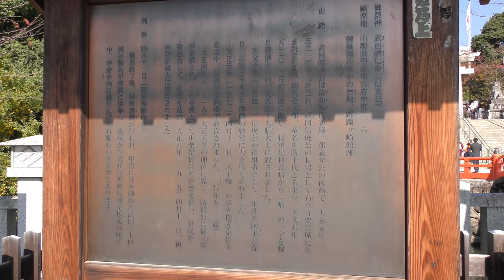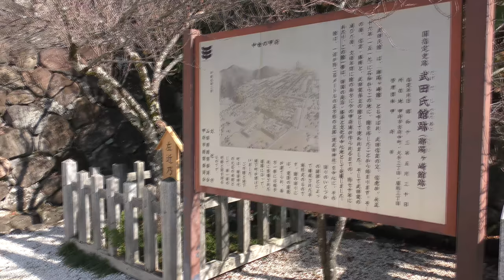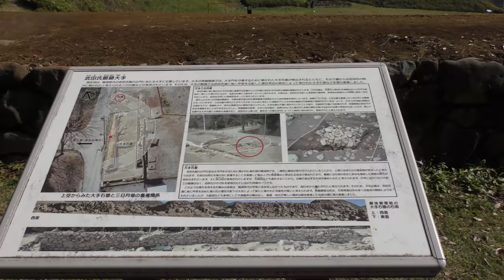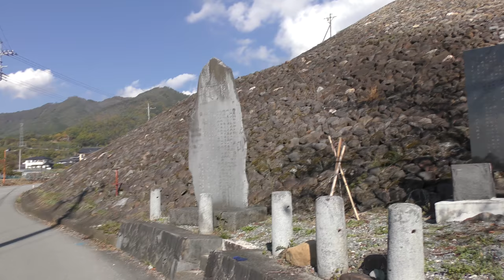【甲府の旅】【4K】武田神社 躑躅ヶ崎館跡 竜華池 Takeda Shrine Tsutsujigasaki Hall Remains Site Ryukaike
武田神社（たけだじんじゃ）は、山梨県甲府市古府中町にある神社。躑躅ヶ崎館の跡地（武田氏館跡）に建てられており、武田信玄を祭神とする。旧社格は県社。

〈躑躅ヶ崎館と武田城下町〉
所在する甲府市古府中町は甲府盆地北縁に所在する。戦国時代の永正16年（1519年）に甲斐守護・武田信虎により居館（躑躅ヶ崎館、武田氏館）が築かれ、家臣団が集住して武田城下町が形成された。以来信虎・晴信（信玄）・勝頼三代にわたって武田領国の中心地として機能し天正10年（1582年）3月の武田氏滅亡後もしばらくは政治的中心地であった。豊臣大名時代には南方の甲府市丸の内に新たに甲府城が築城され、江戸時代にかけても甲斐統治の政治的中心地となったため、武田氏館は破却された。館の破却時期は不明であるが、『甲斐国志』によれば要害城が慶長5年（1600年）に破却されていることおから、同時期であると考えられている。
これにより城下町も南方に移動し、武田城下町は甲府城下町の一部として吸収される。江戸時代に武田氏館跡は「古城」「御屋形跡」と呼称され、武田氏時代を偲ぶ名所のひとつとして旅行者が訪れる程度であったが、明治期には史跡保存運動が起こる。

〈明治初期の「機山公霊社」建設運動〉
1872年（明治5年）6月、明治新政府は地租改正に際して武田時代の遺制とされる大小切税法の廃止を断行し、これに対して峡東地域の諸村が蜂起し、大小切騒動が発生する。大小切騒動は鎮圧されるが、首謀者の多くは処罰され、山梨県令・藤村紫朗の主導する県政にも影響を及ぼした。

大小切騒動の後に山梨県庁は山梨県民の武田信玄への追慕を障害と認識し、明治初年には『峡中新聞』においては信玄を悪人とする論説を掲載することも行っていた。このころ全国的にも自由民権運動が興隆し、山梨県でも反藤村県政の動きとして民権運動が発生する。明治政府はこれに対して地域の偉人を崇拝する感情を尊重する方針に転換し、山梨県では1880年（明治13年）6月には明治天皇の東山道巡幸が行われ、同年6月17日から6月22日にかけて明治天皇の山梨県巡幸が行われた。山梨県巡幸では巡幸御用掛から武田信玄ゆかりの社寺の調査・保存のために保存金を下賜された。その意図は大小切騒動で消沈した山梨県民に対し、武田信玄に対する心情を回復することで、新政府への帰属意識を増幅させるものであったという。

山梨県では県令藤村の相談役でもある第十国立銀行頭取の栗原信近を中心に、尾沢孝治、小田切謙明、加賀美平八郎ら民権運動家が霊社建設に賛同し、古城地の公園化と「機山公霊社」建設運動が起こる。山梨県では古城地の官有地払い下げを行い公有地化を進めるが、民権運動家でも依田道長ら巨額の費用を投じた霊社建設に否定的な意見も上がり、躑躅ヶ崎館は県立躑躅ヶ崎公園となり、霊社建設は一時棚上げされた。なお、県立躑躅ヶ崎公園は当時、現在の甲府市太田町に所在する太田町公園（甲府市遊亀公園）に次ぐ二例目の県立公園であった。

〈武田神社の創建〉
1899年（明治32年）には信玄祭祀神社建設運動が再燃し、『山梨日日新聞』によれば同年5月24日には県内の有志が5万円、県外の関係者から5万円の計10万円の募金計画が起こり、山梨県知事の小野田元熈がこれに賛同したことを報じている。同年6月20日には甲府市太田町の望仙閣において武田神社建設協議会が開催され、小野田知事のほか栗原信近、近藤喜則、雨宮広光、渡辺信、八田達也、深沢嘉猷、加賀美嘉兵衛らが出席し、発起人には若尾逸平、広瀬久光、三神有長、山口嘉兵衛らが名を連ねた。こうして山梨県内外の政財界有志により「武田会」が結成され、神社創建運動が再燃する。

1904年（明治37年）の日露戦争後には神社に武神・軍神を祀ることが奨励され、軍神と評される武田信玄を祀った神社創建の機運が高まった。1906年（明治39年）には甲府で一府九県連合共進会が開催され、この時は山梨県知事・武田千代三郎の夫人を発起人代表として義金が募られており、このころには「武田会」は会としての実態を失っていたと考えられている。

また、武田信玄は『甲陽軍鑑』に記される父親の信虎を追放した親不孝な人物とする評価が存在していたが、明治国家では「忠孝」が重視されていたため、明治後期に山梨県の郷土史家の間ではそれを覆す信玄の事跡発掘が行われ、明治37年の内藤慶助『武田信玄事跡考』、大正4年の土屋操『甲斐史』など武田氏研究にも影響を与えた。

1915年（大正4年）、大正天皇の即位記念に武田信玄に従三位が追贈されたのを契機に、1916年（大正5年）には山梨県知事を総裁とする「武田神社奉建会」が設立される。1919年（大正8年）には社殿が竣工し、信玄の命日にあたる4月12日には初の例祭が行われた。別格官幣社への昇格運動は上杉謙信を祀った上杉神社が指定されていたことへの対抗意識も加え、郷土史家は内務省が昇格条件に求める勤皇事跡の発掘に務めた。

4月12日に行われていた例大祭には神輿の後に地元相川住民による武田二十四将を模した騎馬行列が行われており、1947年（昭和22年）からは甲府市と市商工会議所、観光協会の共同開催で桜祭りが開催され、最終日を例祭に合わせていた。戦後には観光業振興により武田信玄が歴史的観光資源として着目され、1966年（昭和41年）からは甲府信玄祭りが開催され、以来は行政主導による都市祭礼としての信玄公祭りが4月12日前の土日に開催されており、地域住民による例祭と共存している。

境内にある宝物殿（入場は有料）には、太刀「吉岡一文字」や信玄公の軍扇、武田二十四将図等、武田家ゆかりの貴重な品々が収められている。